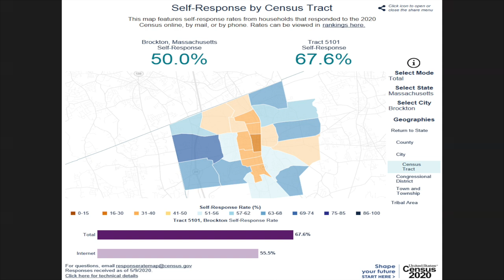Ward 5 Report - 01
Ward 5 City Councillor Jeffrey Thompson hosts his first show via Zoom with his guests Kim Gomes, Jenn Palhete and Kathy Sacchetti regarding COVID-19